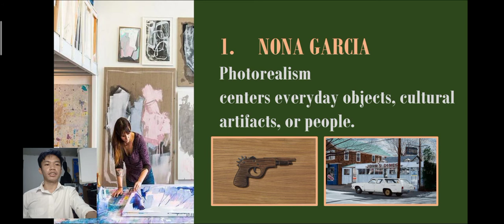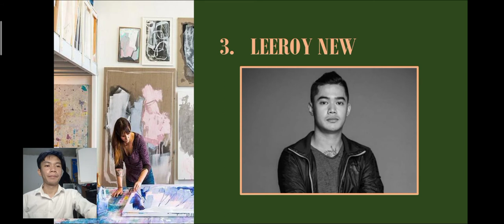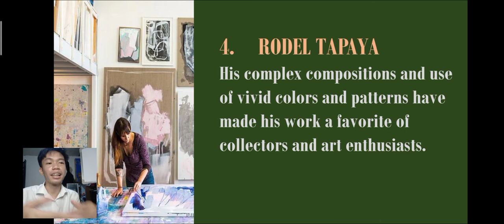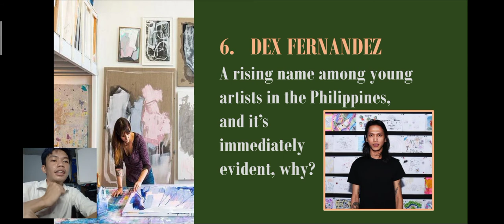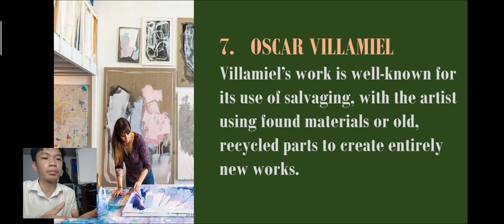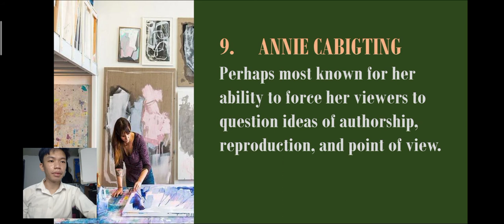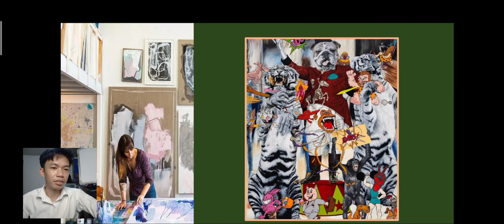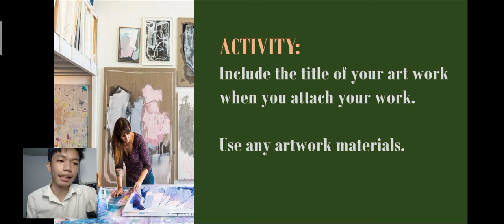CPAR- Module No. 4 | Filipino Artist Shaping Local Contemporary Art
Filipino Artist and their works

Someday you are one of them!